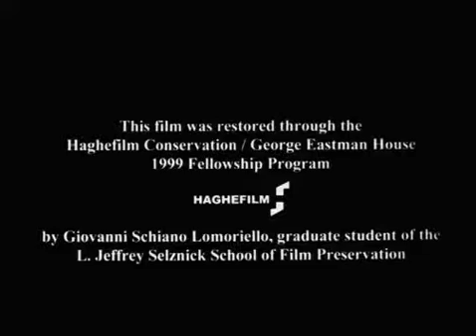Plastigram Stereoscopic Film 1920